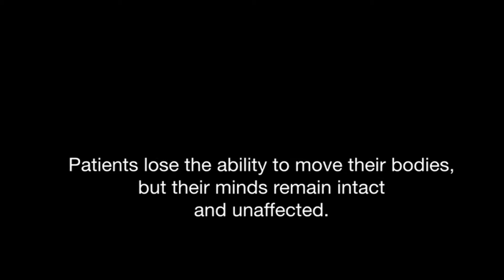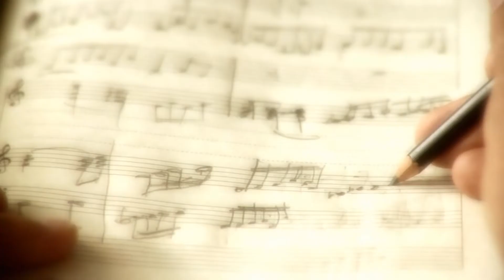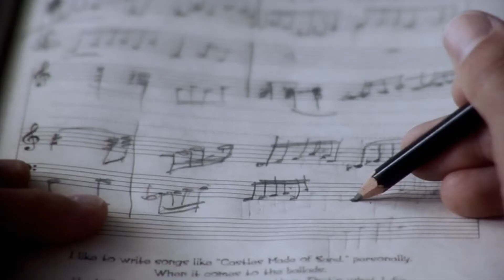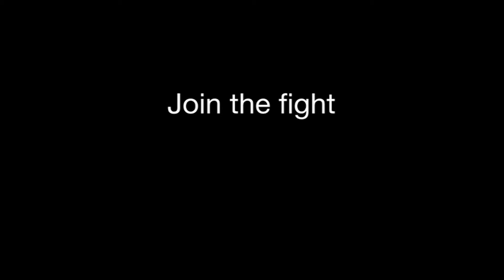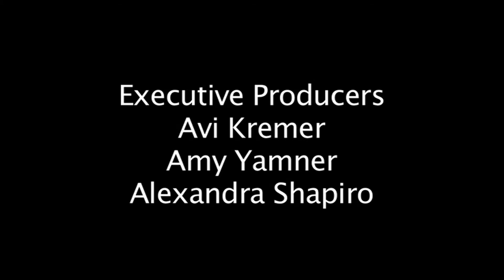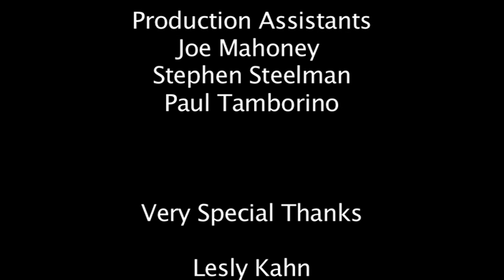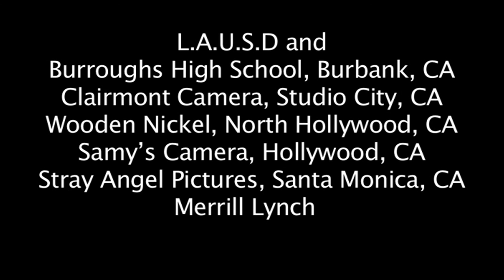Trapped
A talented composer races against the effects of ALS to finish his masterpiece.

Winner - 2010 Accolade Award of Merit, 2010 Bronze Telly Award

Starring David Rogers, Kelly King, David Sullivan
Executive Produced by Amy Yamner, Avi Kremer, Alexandra Shapiro
Produced by Jim Mahoney, Zach Lewis, James Takata, Jhennifer Webberley
Directed by James Takata
Written by Jim Mahoney, Zach Lewis
Cinematography by Oliver Ponce
Edited by Ryan J. Allen